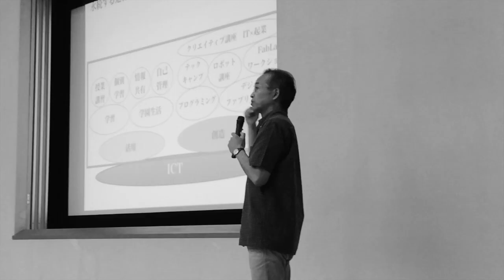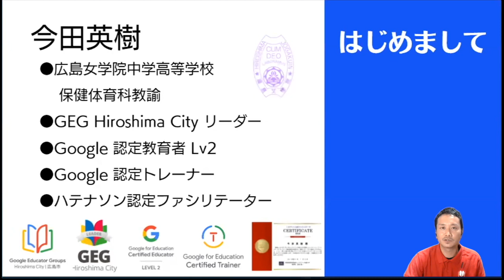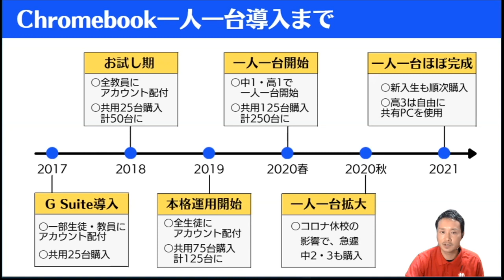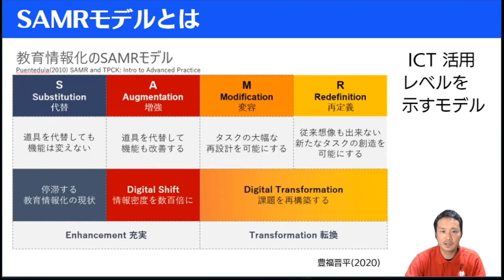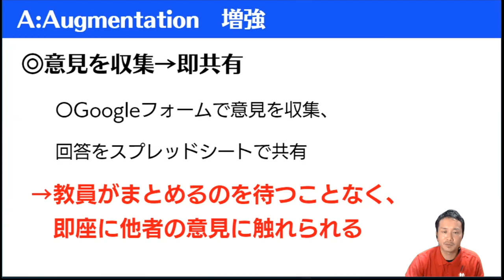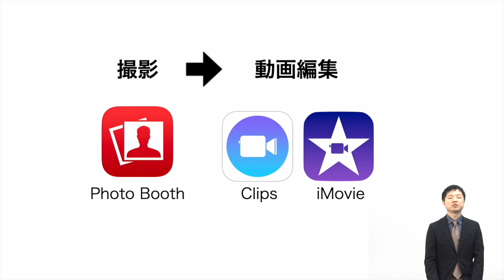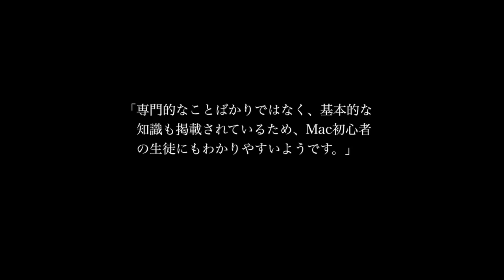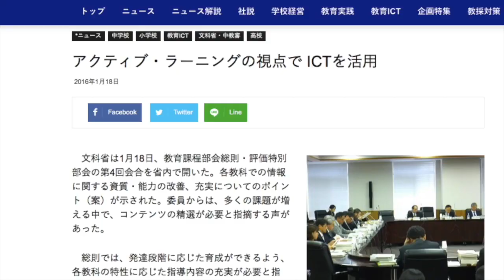『Chromebookの授業での活用について-SAMRモデルに当てはめてみました』（前編）｜今田 英樹（広島女学院中学高等学校）｜iTeachers TV 〜教育ICTの実践者たち〜【Vol.296】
教育ICT実践プレゼンテーション、今回のスピーカーは広島女学院中学高等学校の今田英樹先生です。プレゼンタイトルは『Chromebookの授業での活用について ～SAMRモデルに当てはめてみました～』（前編）。ぜひお楽しみください！タイムコードはコチラ▼

00:00　オープニング
02:02　教育ICT実践プレゼンテーション
　　　『Chromebookの授業での活用について ～SAMRモデルに当てはめてみました～』（前編） 今田　英樹 先生（広島女学院中学高等学校）
09:58　教育ICTなんでも３ミニッツ
　　　『Photo Boothで楽しい写真を撮ろう！』　講師：廣重　求 先生（東京成徳大学中学・高等学校）
13:10　エンディング
14:24　協賛メディアのご紹介

今田　英樹 先生 （いまだ　ひでき）
広島女学院中学高等学校

広島女学院中学高等学校教務部ICT機器係として、Chromebookの１人１台環境構築をはじめ、ICT機器の整備を進める。また、Google認定教育者Lv2、Google認定トレーナーの資格を取得。GEG（Google Educator Group）Hiroshima Cityのリーダーとして、校内でのICTの普及だけでなく地域での普及にも努めている。

『Chromebookの授業での活用について ～SAMRモデルに当てはめてみました～』（前編）

広島女学院中学高等学校における、Chromebookの１人１台環境構築までの流れについて説明します。また、管理・抑制ではなく生徒の自律を促し、生徒が文房具として日常的に使用するための運用方針とルールについて説明します。さらに、Chromebookの具体的な授業での活用の実践例についてSAMRモデルにあてはめて紹介します。前編では「S:Substitution（代替）」、「A:Augmentation（増強）」にあたる実践を挙げていきます。

『Photo Boothで楽しい写真を撮ろう！』
講師：廣重　求 先生（東京成徳大学中学・高等学校）

筑波大学(第三学群-社会工学類/蹴球部)を卒業後、国際子ども映画祭「KINDER FILM FESTIVAL」の企画・運営を行い、2008年より現職に就く。iPad等のICTデバイスを積極的に活用し生徒たちの創造力を引き出す授業に取り組む傍ら、教務部長として教員間での実践共有やスキルアップの研修を行なっている

・コザカイ組だ！：玉川大学工学部 小酒井正和研究室ブログ

・ ICT教育ニュース：教育分野における最新ICTニュース発信
・ TechTarget ジャパン 教育IT：教育力の強化や教育現場の業務改善に役立つIT製品の選定・導入支援サイト
・ プレジデントFamily：子どもを持つ親はみんな買っている！日本一売れている家庭教育誌
・ みんなの教育技術：小学校教員のための教育情報メディア by 小学館
・ リセマム：ResearchするMomとつくる保護者＆教育者向けサイト